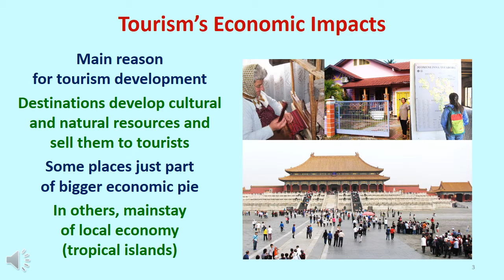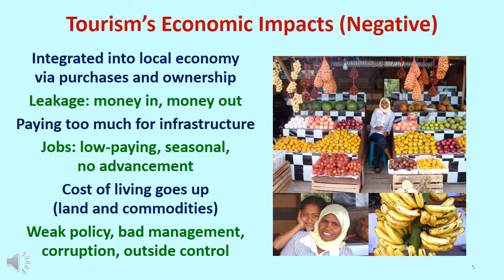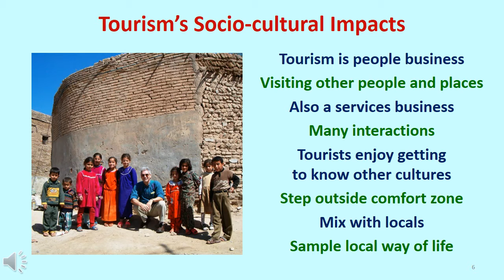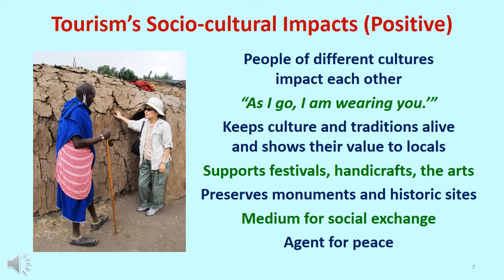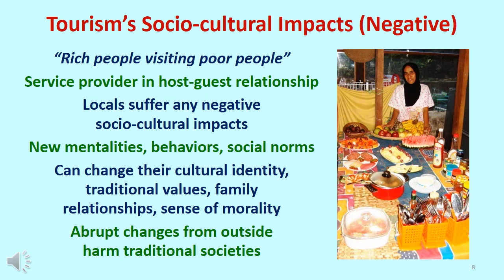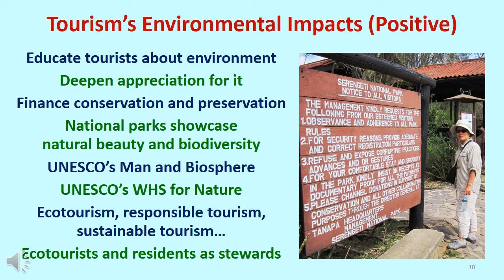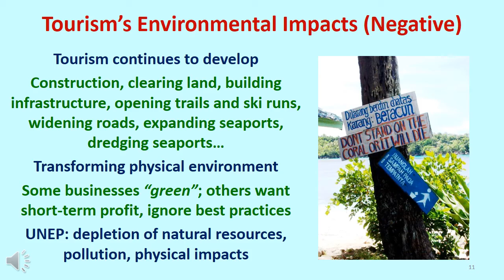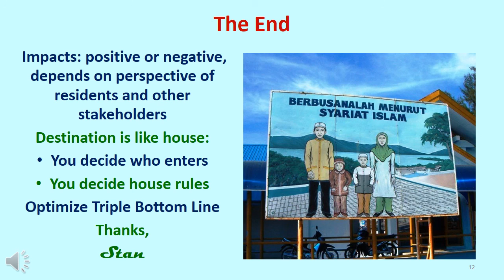Video #13 Three Impacts of Tourism (12 narrated slides, 7:18)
Slide #1: Welcome to video #13 in my series of presentations that will attempt to “demystify tourism”.  I’m Dr. Stan McGahey, the creator and narrator of the videos. Their content is based on my experiences worldwide as a professor, consultant, writer, manager, and tourist in more than 80 countries on 6 continents. Slide #2: Every industry has impacts. Tourism’s three main impacts are economic, socio-cultural, and environmental.  Many are positive, but some are also negative. Let’s discuss each of the three main impacts that constitute tourism’s Triple Bottom Line. Slide #3: The main reason tourism is developed anywhere is for its economic value. It’s simple. Destinations do what it takes to develop the best of their natural and cultural resources and sell them to tourists. In some destinations tourism is just another industry. In others it is the mainstay of the economy. Slide #4: Tourism’s positive economic impacts are jobs, increased wealth, tax revenues, infrastructure development, economic diversification and resilience, foreign exchange earnings, and new opportunities for entrepreneurs and small businesses.  All contribute to an enhanced standard of living. Slide #5: Unless tourism is integrated into the local economy with its purchases and ownership, a community often suffers from severe leakage, which means much of the money it earns, ends up somewhere else. Locals pay for the infrastructure built primarily to serve tourists. Jobs can be low-paying, seasonal, and lack advancement. The cost of living goes up, as more money circulates – including the price of land and commodities. Some of tourism’s negative impacts are inevitable, as you have to give up something, to get something. But much is the result of weak policy, bad management, local corruption, or too much outside control. Slide #6: Tourism is a people business. It is also a services business. So personal interaction is a major part of most tourism experiences. Tourists also enjoy experiencing other cultures, and the best way to do that, is by stepping out of their own comfort zone, mixing with the locals, and sampling their way of life. Slide #7: Whenever people from different cultures meet, they impact each other. As the African proverb states: “As I go, I am wearing you.”  Tourism’s positive socio-cultural impacts include keeping culture and traditions alive, as tourists demonstrate their value to locals, via support of festivals, handicrafts, arts, and historic sites. Tourism is a medium for personal understanding and social exchange and an agent for peace. Slide #8: As the service provider in the host-guest relationship, it’s the locals, who suffer negative socio-cultural impacts. Tourism exposes locals to new mentalities, behaviors, and social norms. What they observe lead to changes in their own cultural identity, traditional values, family relationships, and sense of morality. Slide #9: Tourism’s environmental impacts come from three sources. One is everything the tourism industry does to develop its infrastructure, facilities, and products. Next is everything it does to operate them profitably by attracting and satisfying tourists. And, then there are those created by the attitudes, behaviors, and actions of the tourists themselves. Slide #10: Tourism generates positive impacts, by educating tourists about the environment, deepening their appreciation for it, and financing its conservation and preservation.  National parks preserve and showcase natural beauty and biodiversity, as do UNESCO’s Man and the Biosphere and its World Heritage Sites for Nature.  The tourism industry developed concepts, such as ecotourism, responsible tourism, and sustainable tourism.  Tourists, have become ecotourists, and residents who understand the economic benefits of their environment, have become responsible stewards. Slide #11: As tourism continues to develop and grow everywhere, it involves a great deal of construction that transforms the physical character of the environment. Some tourism businesses operate in a sustainable manner.  Others, look for short-term profit, and ignore environmental best practices.  According to the UNEP, tourism’s three main impacts are depletion of natural resources, pollution, and physical impacts.  Slide #12: Whether an impact is considered positive or negative, depends on the individual stakeholders’ perspective. But a destination, belongs to its community, just like your house belongs to you.  And when it comes to who gets to enter your house and what behavior will be tolerated from them, you’re the one who decides, the house rules.  The same goes for the residents and the other tourism stakeholders within a destination.  They decide what impacts they will tolerate, in pursuit of their optimal Triple Bottom Line.